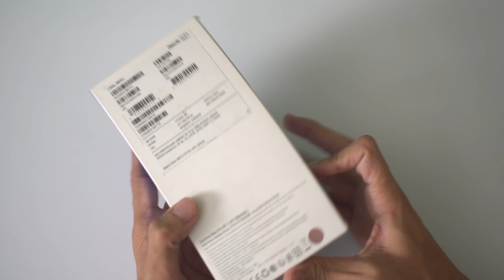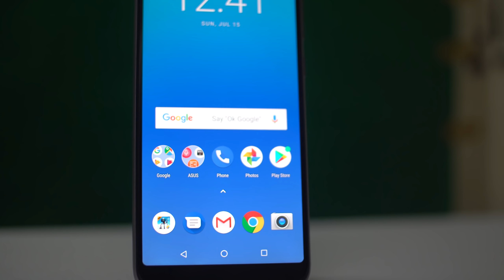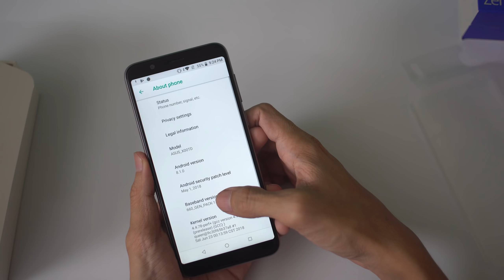UNBOXING ASUS ZENFONE MAX PRO M1 GOD OF PC GAME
Thanks for Support all brothers
ជីវិតអ្នកលេងហ្គេម បងប្អូនអាចឧបត្ថមខ្ញុំបាទ:
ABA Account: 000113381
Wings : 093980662